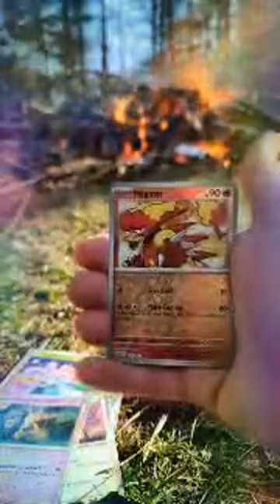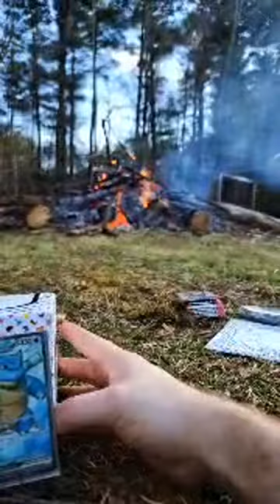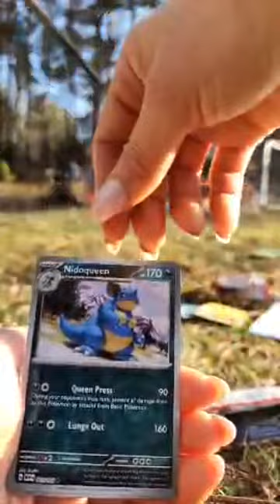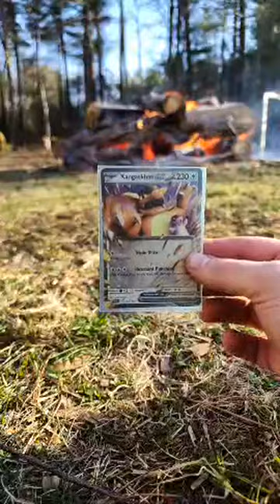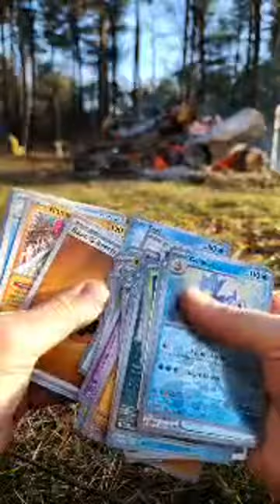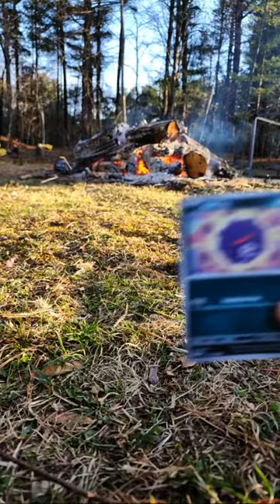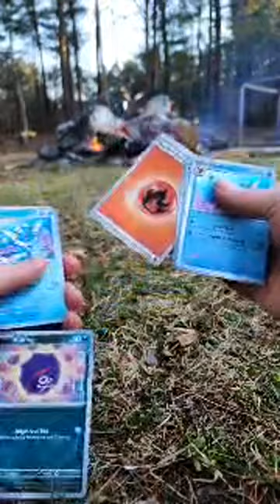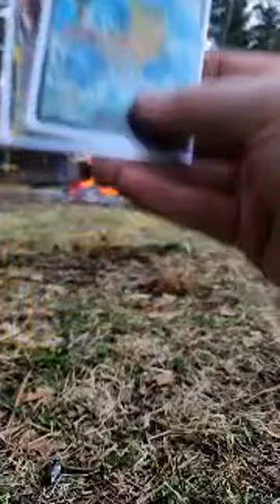LIVE Fire & Pokemon